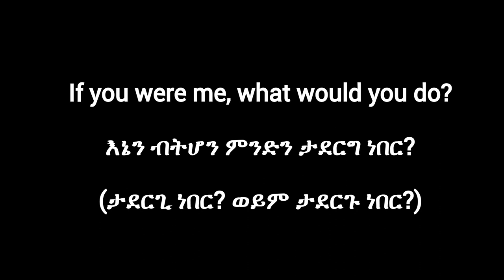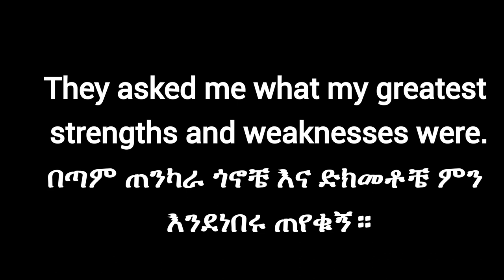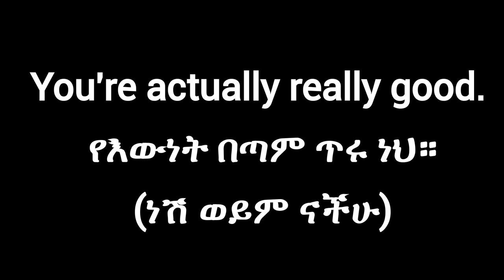አስራ አንድ እንግሊዝኛ አረፍተ ነገሮች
Lección de inglés fácil. Leçon d'anglais facile. Fácil aula de inglês. 簡單的英語課。 आसान अंग्रेजी सबक। Einfacher Englischunterricht. Lätt engelsk lektion.Lezione di inglese facile. Легкий урок английского. 簡単な英語のレッスン。 Gemakkelijke Engelse les. Bài học tiếng Anh dễ dàng. Frases en inglés para principiantes. Phrases en anglais pour les débutants. عبارات انجليزية للمبتدئين.درس انجليزي سهل. Casharka Ingiriisiga fudud.  บทเรียนภาษาอังกฤษง่าย ๆ  שיעור קל באנגלית  ਅਸਾਨ ਅੰਗਰੇਜ਼ੀ ਸਬਕ  Легкий урок англійської мови  Cov lus Askiv yooj yim  Lezzjoni faċli tal-Ingliż Ẹkọ Gẹẹsi rọrun    Sayon nga leksyon sa Iningles Pangajaran basa Inggris anu gampang  انگریزی کا آسان سبق  쉬운 영어 수업 Maklike Ingelske les Clase de inglés doado